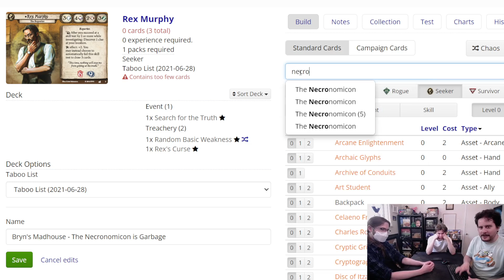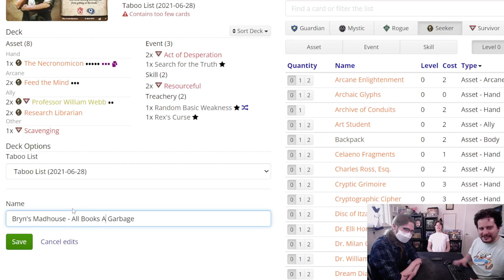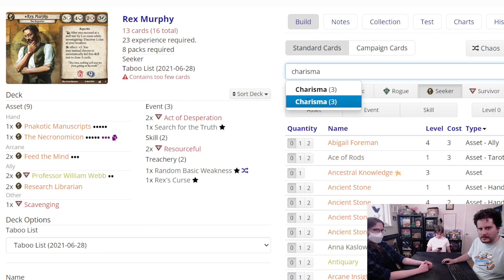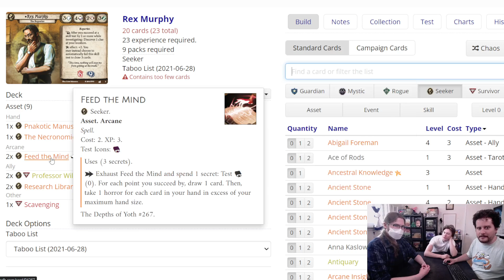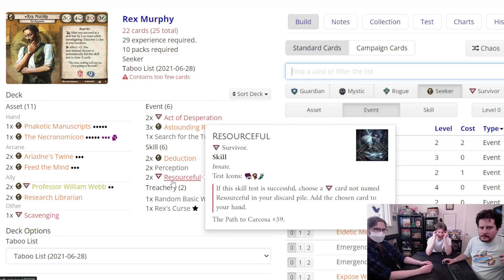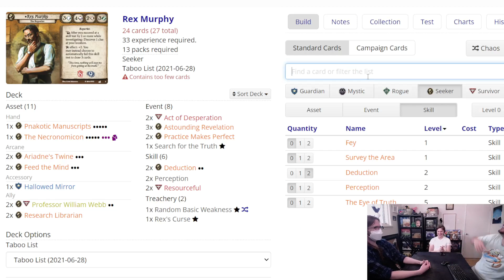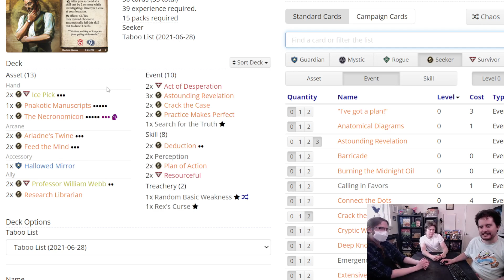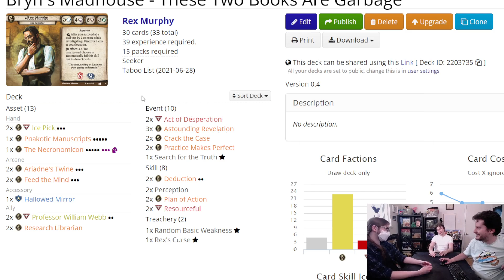The Necronomicon Is Garbage | BRYN'S MADHOUSE (Arkham Horror: TCG)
Ah, it's so nice to be back in Bryn's Madhouse.